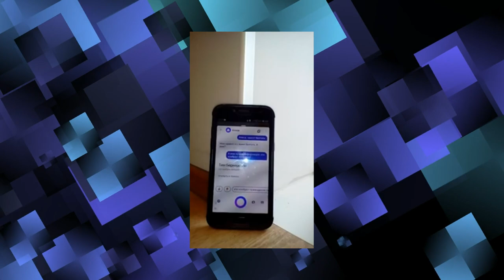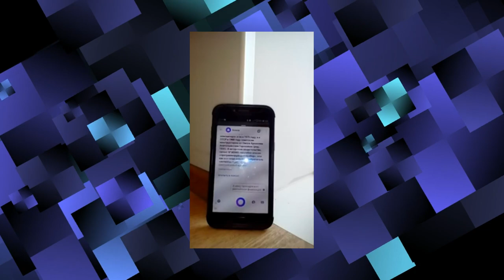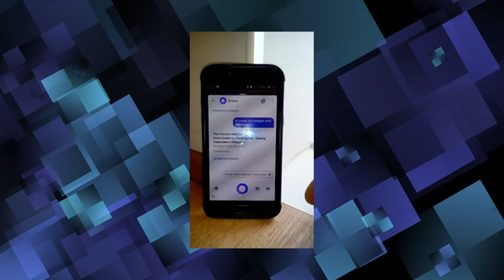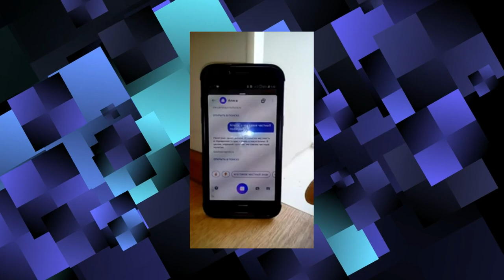Алиса знает по чём лучок пучок 🤖